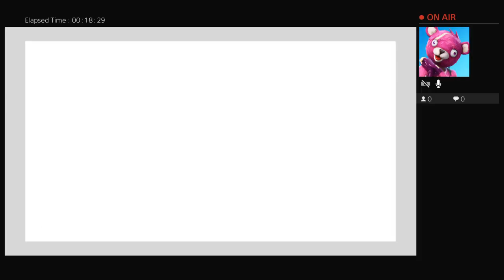Horror levels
THERE WILL BE SCREAMING AS ALWAYS WITH ROSLYN